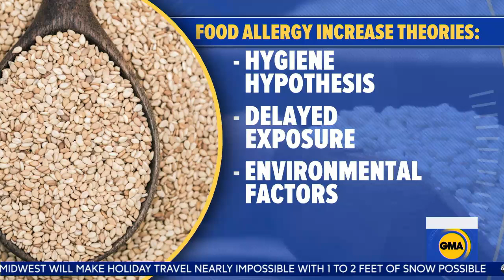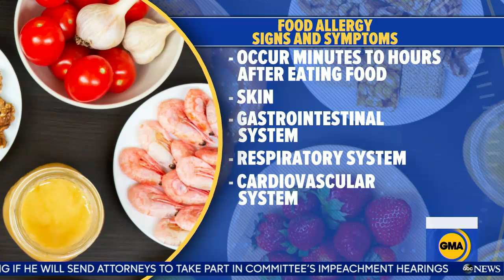Groundbreaking study may help children with serious food allergies | GMA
Researchers at Mt. Sinai Children’s Hospital in New York City found that introducing small amounts of the allergic foods under medical supervision may teach the immune system to be less reactive.